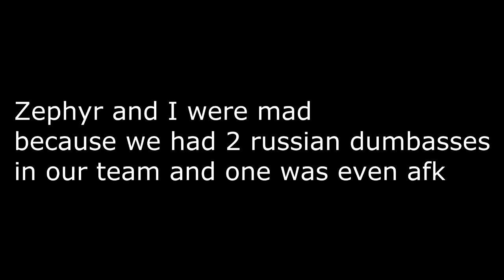And for my next trick DISAPPEAR